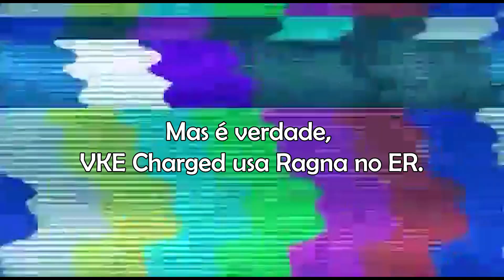Rita Spina Astera - Tutoriais de Personagens【Honkai Impact 3rd】#31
Domo minna-san! Yorae desu!
Hoje trago pra vocês o trigésimo primeiro episódio da série de tutoriais humanamente possíveis de Honkai Impact 3rd, Rita Falecida Astera!!
Espero que o vídeo ajude todos vocês e que vocês se divirtam vendo o vídeo!

Edit: Reupload por erro na edição.

00:00 Introdução
00:45 Como adquirir a Spina Astera
01:13 Arma: Dream Cutter: Polar Star
02:11 Set Ragna... ro--
02:27 Ragna (T)
02:34 Ragna (M)
02:43 Ragna (B)
02:50 Combos de Peças
03:26 Set F2P
03:53 Time & Leader Skill
04:28 Passiva
05:00 Ataques normais
05:12 Carregado
06:50 Ultimate
07:18 Evasiva
07:30 Rotação
08:19 Encerramento

    SIGA-ME!

 ♪  MUSICS &  ♪
  COPYRIGHTS
Used songs:
▸ Song: Royal Days (another version)
▸ OST: Persona 5 Royal Original Soundtrack
▸ Original Singer: Atlus
▸ Composition: Atlus

▸ Song: Bokura no Spectra
▸ Lyrics: Shito
▸ Composition/Arrangement: Takumi Ozawa (from ReReGRAPHICS)
▸ Artist: Hiroshi Kitadani